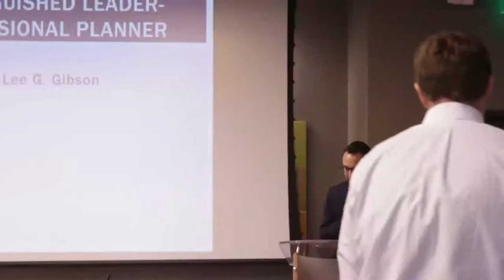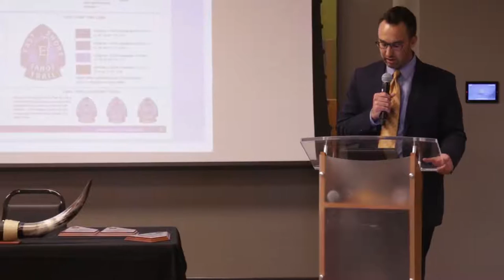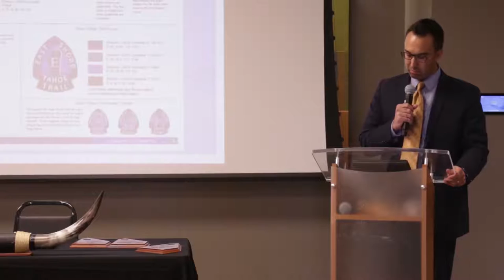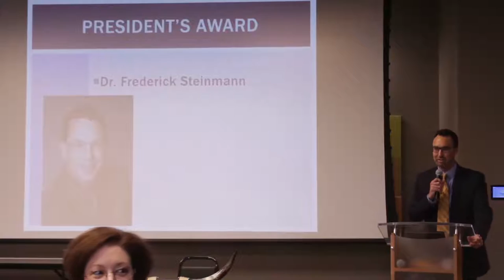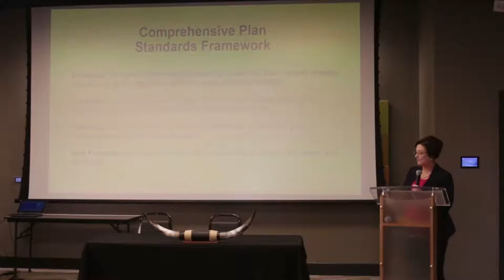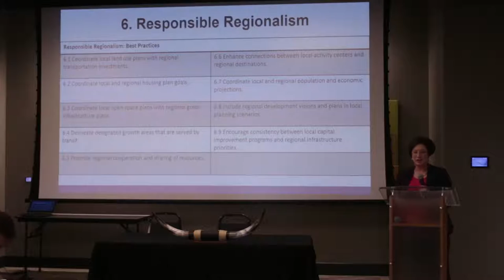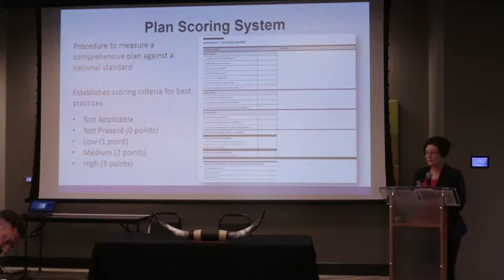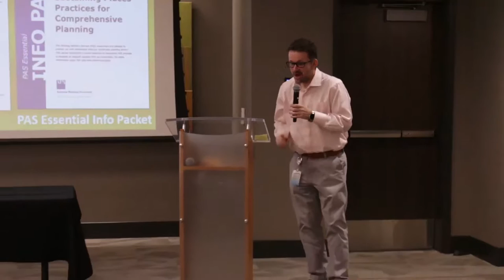2016 NV APA Conference Awards Banquet and Keynote Address by Cynthia Bowen